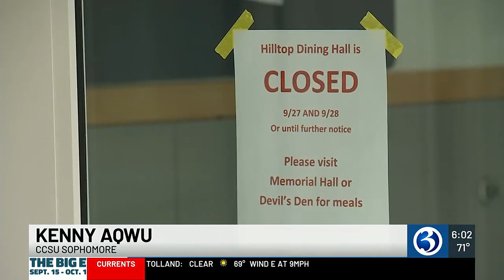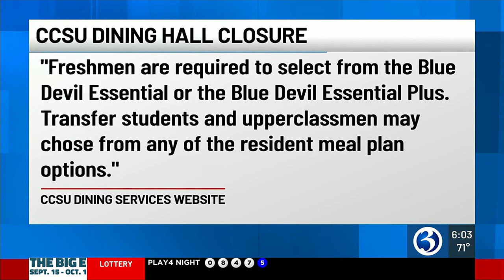CCSU students show signs of food poisoning